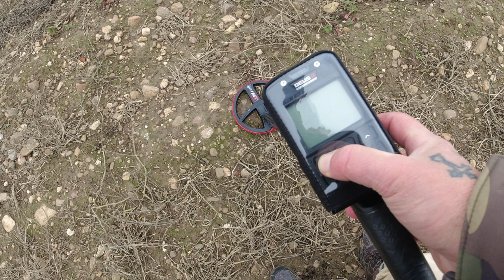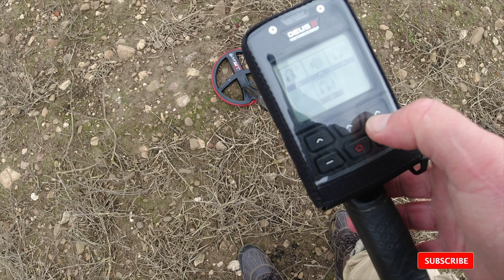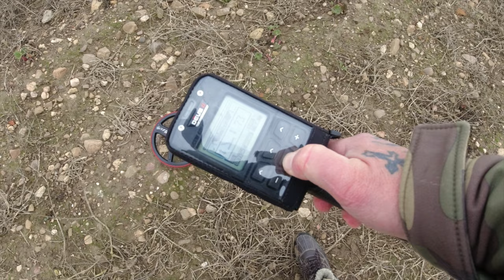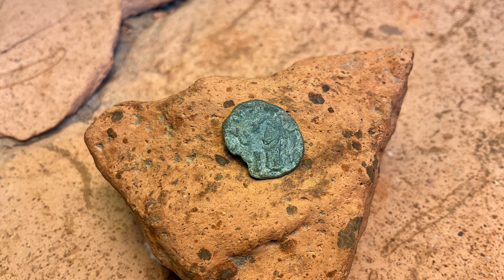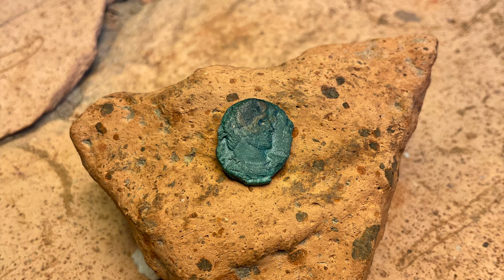Auf den Spuren eines römischen Münzhortes !